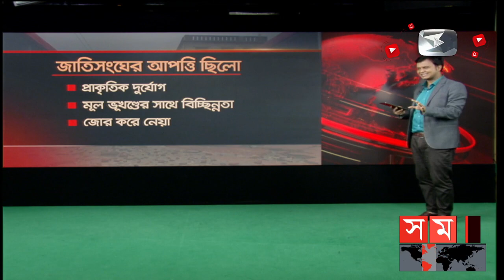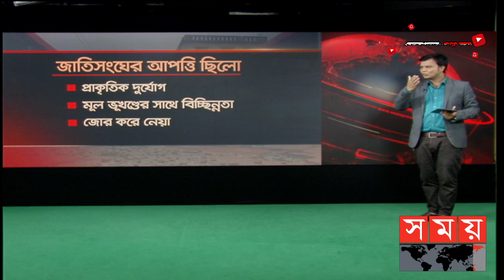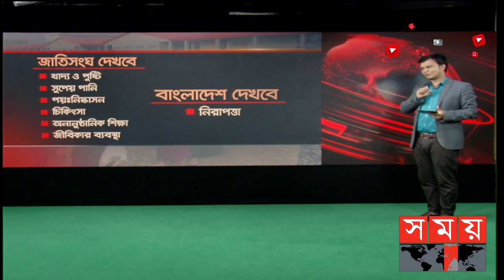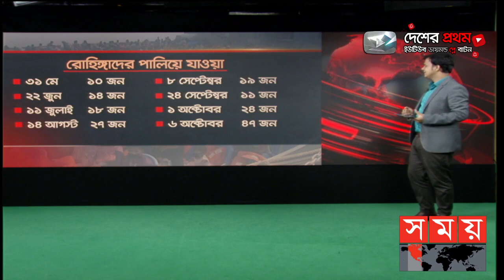দ্রুত মিয়ানমারে রোহিঙ্গা প্রত্যাবাসনই মূল তাগিদ বাংলাদেশের | Somoy News Analysis | Rohingya Issue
নানা বিতর্কের পর এবার আন্তর্জাতিক স্বীকৃতি পেলো ভাসানচর। এখানকার রোহিঙ্গাদের সব ধরণের মানবিক সহায়তা দিতে বাংলাদেশ সরকারের সঙ্গে সমঝোতা স্মারক সই করলো জাতিসংঘের শরণার্থী বিষয়ক সংস্থা ইউএনএইচসিআর